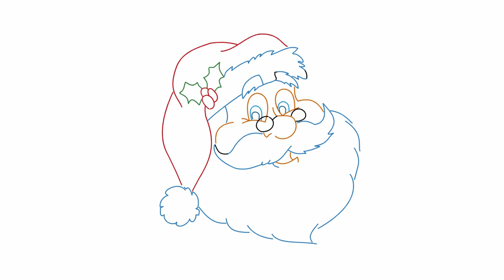How to draw Santa Claus, draw a portrait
The New Year is coming. Again, we will learn to draw Santa Claus.
First, draw an oval. This will be the head of Santa Claus.
Now draw our eyes and nose. Draw a mouth and a mustache.
Now draw a beard.
Next, draw the hair, the ears and the hat.
Draw the details so that our grandfather Frost was realistic.
Let's paint Santa Claus in different colors.
Look again how to draw Santa Claus. And draw your grandfather Frost.
We are waiting for you again and again. We will draw Grandfather Frost, St. Nicholas and much more.